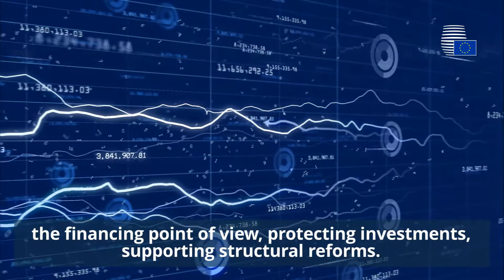Eurozone highlights - February 2019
Highlights of the Eurogroup meeting, on 11 February 2019 in Brussels.